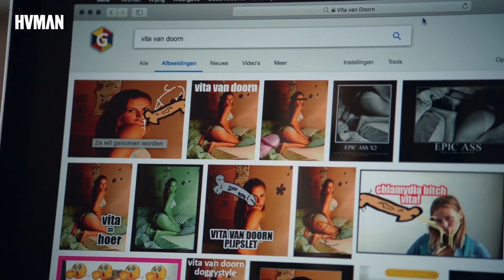'Sommige jongens hebben foto's van zestig verschillende meisjes'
Maria Genova is journalist en auteur van het boek Sexy Selfies. Ze schrijft daarnaast over ouders en falende jeugdzorg. In 2014 werd Maria Genova uitgeroepen tot schrijfster van het jaar. In Sexy Selfies focust ze op de ervaringen van slachtoffers en daders van het verspreiden van sextingfoto’s. 'Het verbaast me hoe makkelijk jongens denken over het doorsturen van sexy materiaal', vertelt ze. 'Sommige jongens hebben foto's van wel zestig verschillende meisjes op hun computer'.

Soms ruilen jongens volgens Genova zelfs foto's van meisjes uit alsof het voetbalplaatjes zijn. Het levert ze status op. Hoeveel meisjes vonden je knap genoeg om een naaktfoto op te sturen? 'Het is blijkbaar iets waar ze trots op zijn.'